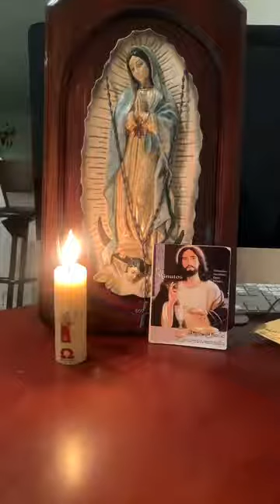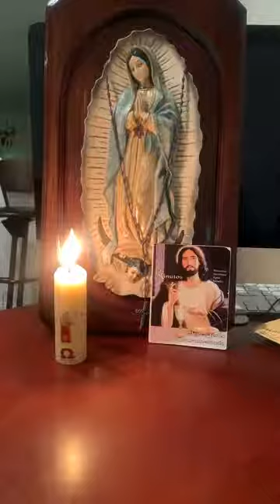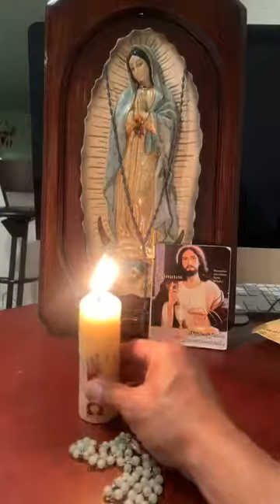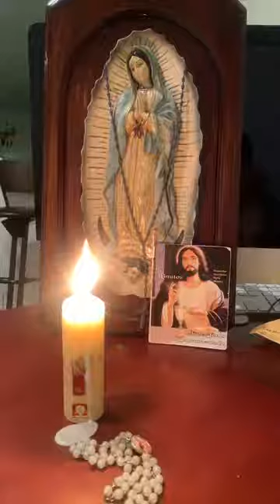¡REZANDO EL ROSARIO! Mayo 10 2020 "Juanito El Millonzuki" | Entretenimiento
Mayo 10 2020 Juanito El Millonzuki rezando el rosario para el bien de todos
Juanito El Millonzuki el rey del urban ranch junto a DJ Mailo y Don Pedro Rivera revolucionan la industria musical.
En este canal de YouTube encontrarás videos musicales, blogs, entrevistas, información, entretenimiento y diversión.
Visita el canal oficial de la viejona del millonzuki para las recetas más ricas.